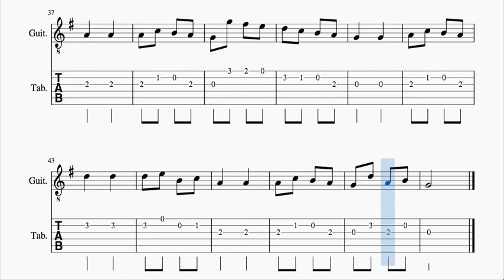Can Can Partitura y Tablatura del Punteo de Guitarra Tabs Sol Mayor